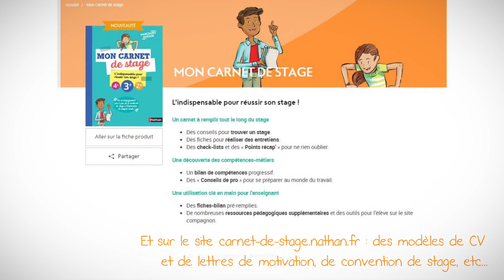Mon Carnet de stage 4e 3e 2de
Le cahier indispensable pour réussir son stage !

Un carnet à remplir tout le long du stage
- Des conseils pour trouver un stage
- Des fiches pour réaliser des entretiens
- Des check-lists et des « Points récap’ » pour ne rien oublier.

Une découverte des compétences-métiers
- Un bilan de compétences progressif.
- Des « Conseils de pro » pour mieux se préparer au monde du travail.

Une utilisation clé en main pour l’enseignant
- Des fiches-bilan pré-remplies.
- De nombreuses ressources pédagogiques supplémentaires et des outils pour l’élève sur le site compagnon.